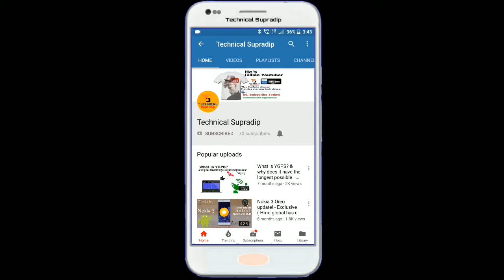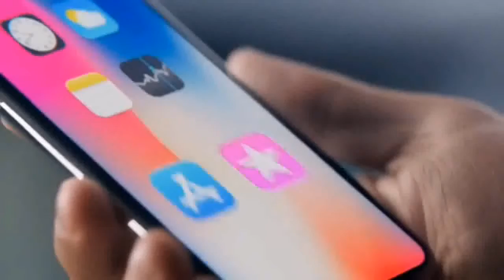Should You Buy iPhone XS In 2020. Are You Waiting To Buy This Phone? Review!!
Should You Buy iPhone XS to release in 2020. So in this video i discussed some key features of this demanded phone. I hope you enjoyed this video.

iPhone XS unboxing
iPhone XS review
iPhone XS Max
Should You Buy iPhone XS in 2020